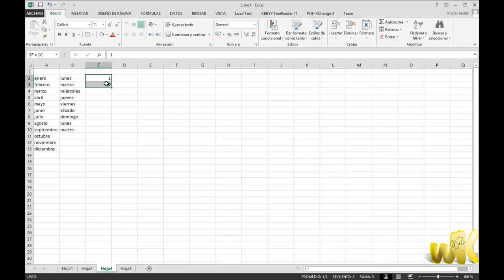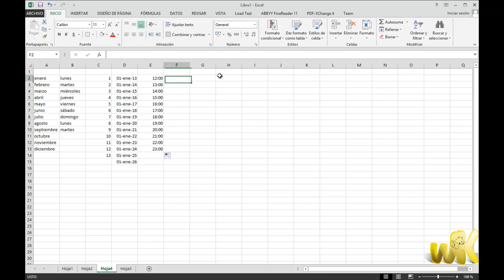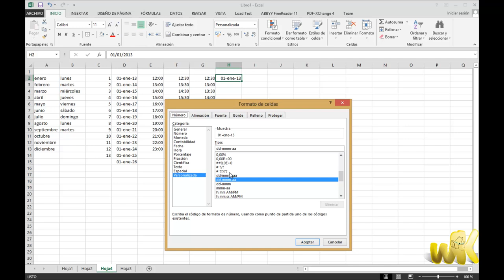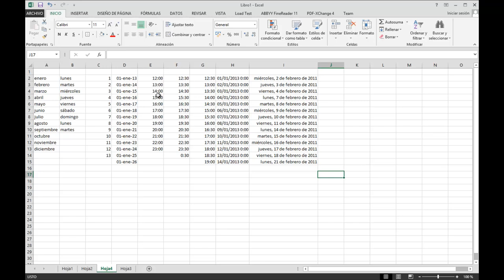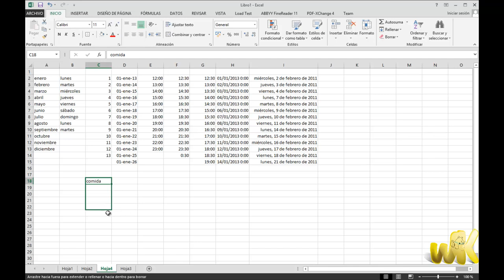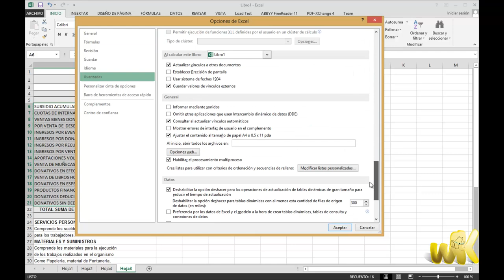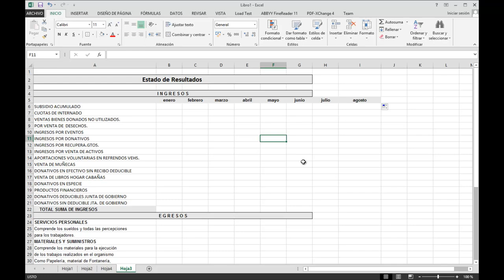Excel 2013 Curso avanzado, Como crear listas de autorrelleno programado, Capitulo No. 7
En este tutorial de explico como crear listas de autorrelleno programado para aumentar la eficiencia de trabajo con excel, parte del Curso completo de Microsoft Office Excel 2013 en Windows 8.